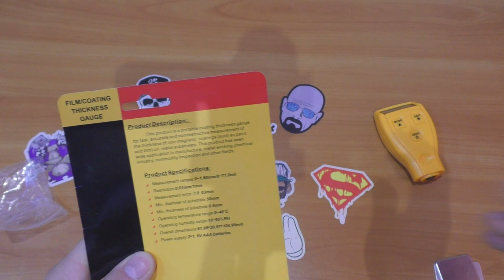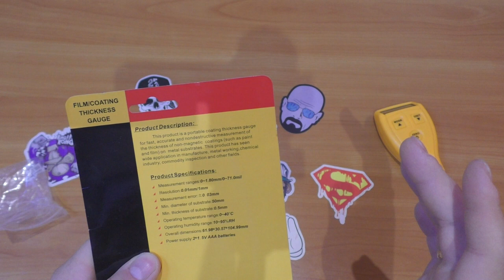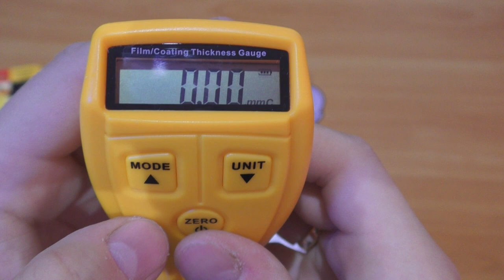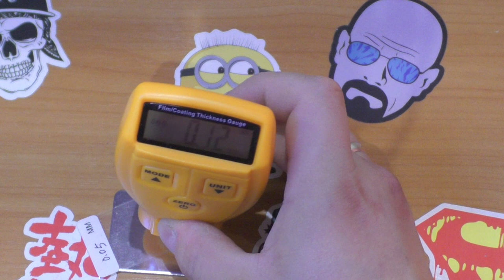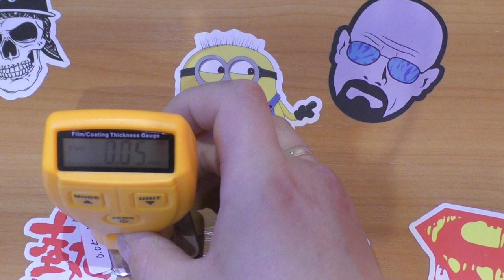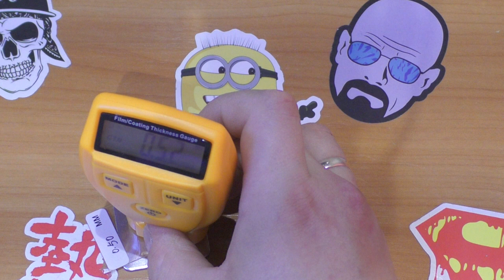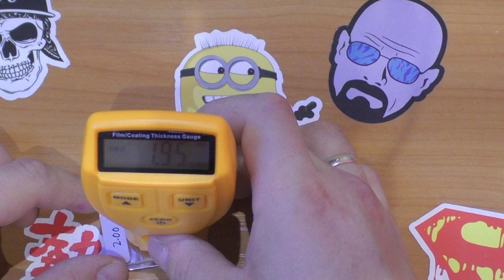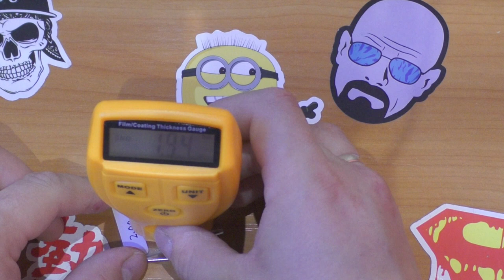КРУТОЙ ТОЛЩИНОМЕР ЗА 800 РУБ! ИЗ КИТАЯ!!!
ГРУППА В КОНТАКТЕ Добавляем новости, свои проекты как музыкальные так и тюнинг.